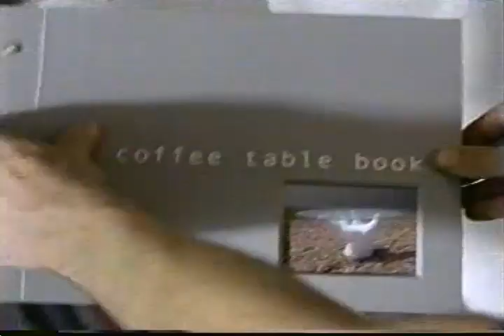Boston College vs Michigan @Michigan 2002